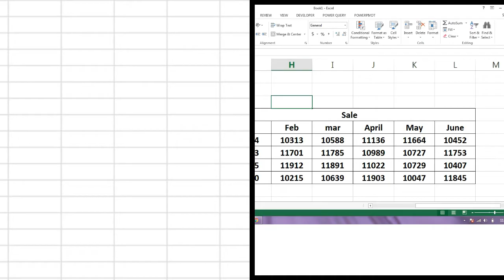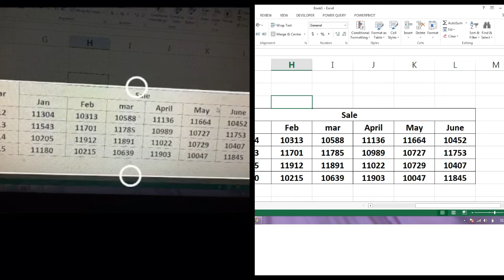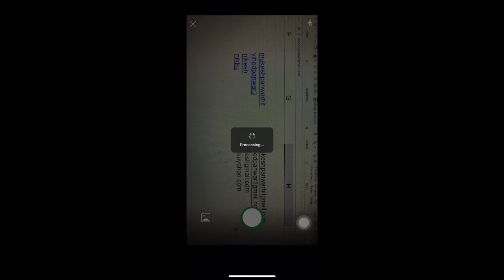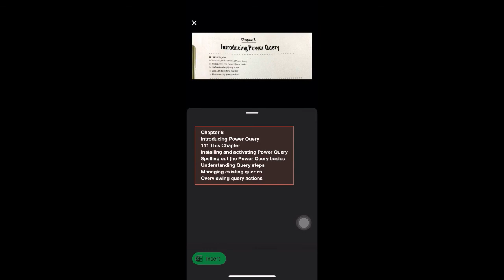Insert Data from Picture || Excel New AI Engine || Hindi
We can insert data from the pictures, as new AI engine helps us to do so.